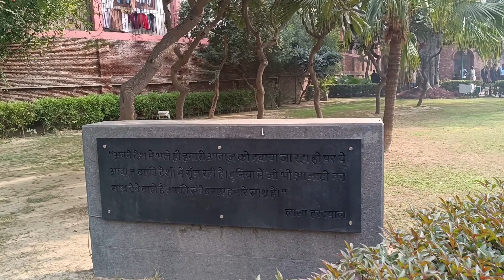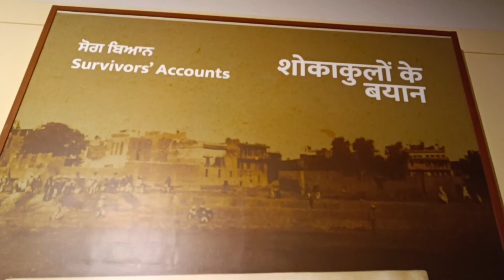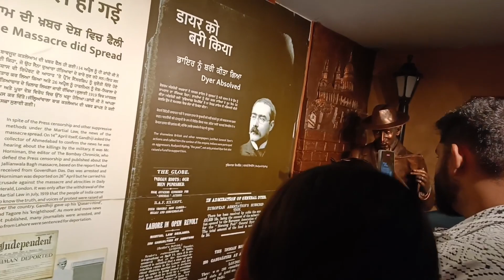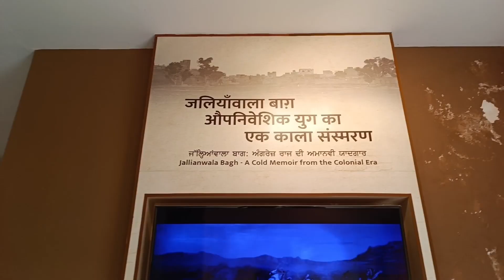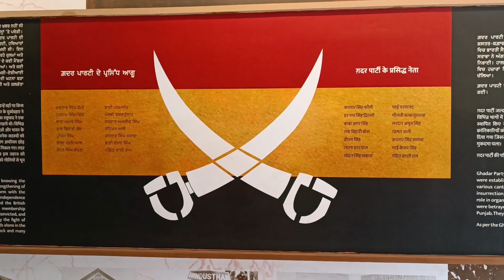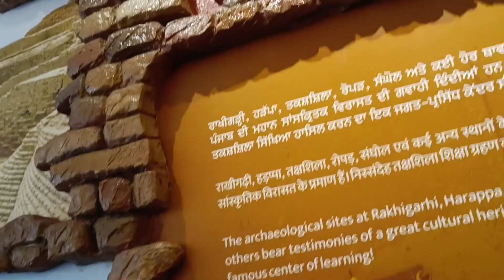Jallianwala Bagh | jallianwala bagh story |jallianwala bagh story in hindi amritsar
Jallianwala Bagh is a historic garden and memorial of national importance close to the Golden Temple complex in Amritsar, Punjab, India, preserved in the memory of those wounded and killed in the Jallianwala Bagh Massacre that took place on the site on the festival of Baisakhi Day, 13 April 1919.

jallianwgzyala bagh
100 years of jallianwala bagh
13 april 1919
don't step back
punjab view
moksh vlogs
jallianwala bagh incident
golden temple langar
jallianwala bagh massacre sardar udham
amritsar live
जलियांवाला बाग हत्याकांड की विस्तृत जानकारी
amritsar punjab
history of jallianwala bagh
jallianwala bagh war
जलियांवाला बाग हत्याकांड भारत का वह खौफनाक दिन
Who ordered killing at Jallianwala Bagh?
How many died in Jallianwala Bagh?
What was the infamous Jallianwala Bagh incident?
जलियांवाला बाग में हत्या का आदेश किसने दिया था?
जलियांवाला बाग पर हमला क्यों हुआ?
जलियांवाला बाग की मौत कैसे हुई?
जलियांवाला बाग में कौन सी घटना हुई थी?
जलियांवाला बाग में कितने मुसलमान शहीद हुए थे?
Jallianwala bagh story in hindi wikipedia
Jallianwala bagh story in hindi pdf
Jallianwala bagh story in hindi pdf download
जलियांवाला बाग के शहीदों के नाम
जलियांवाला बाग हत्याकांड का चित्र
जलियांवाला बाग हत्याकांड क्यों हुआ था
Jallianwala Bagh hatyakand kab hua tha
जलियांवाला बाग हत्याकांड पर टिप्पणी
जलियांवाला बाग हत्याकांड किसने किया था
जलियांवाला बाग हत्याकांड कब और कहां हुआ
जलियांवाला बाग हत्याकांड PDF
जलियांवाला बाग हत्याकांड कहां हुआ